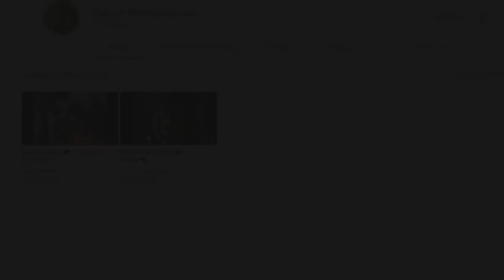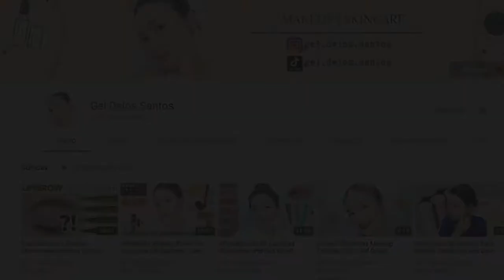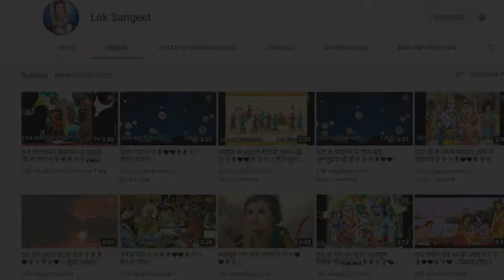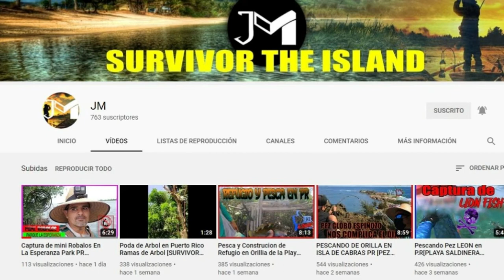# ETAPA PROMO, LA SAGA 3. #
NUESTROS VALORES POR EXCELENCIA  SON: HONESTIDAD. INTEGRIDAD. DINAMISMO. RESPETO. Y COMPROMISO. GRACIAS POR ESTAR AQUÍ.